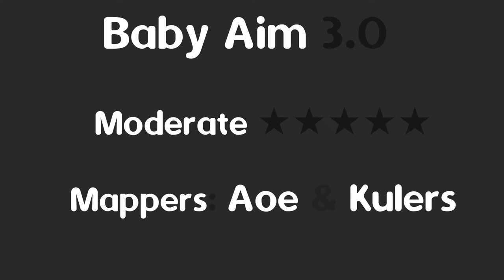DDNet Baby Aim 3.0 | Kujire and Dummy Playthrough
Hope u enjoying watching. I did run in practice mode in case u thought i was pro